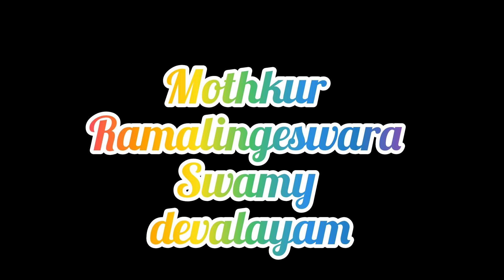Ramalingeswara swamy temple Mothkur